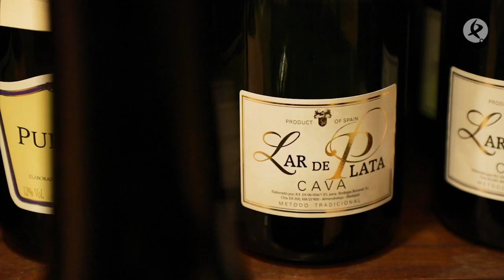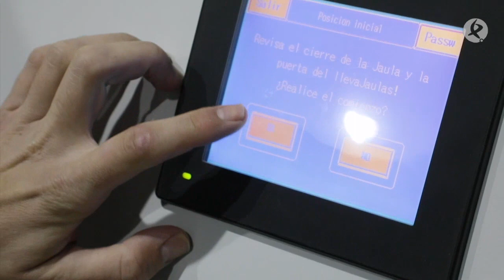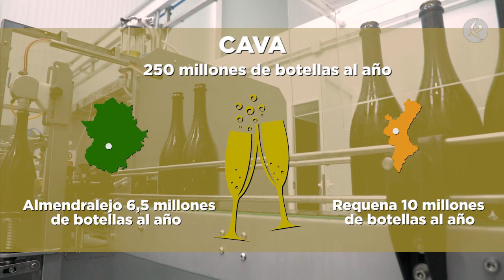Así es la presencia extremeña en el Consejo Regulador de la D.O. Cava | La Besana en Verde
Extremadura y Valencia tendrán por primera vez representación en el Consejo Regulador de la Denominación de Origen Cava. Un hito que rompe el monopolio catalán durante los 36 años de historia de este órgano.